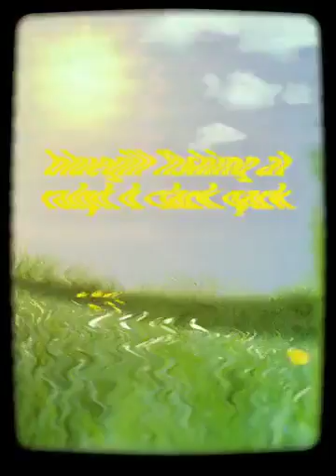bluegill fishing at ralph b clark park (Created